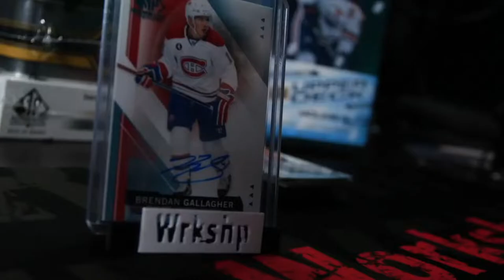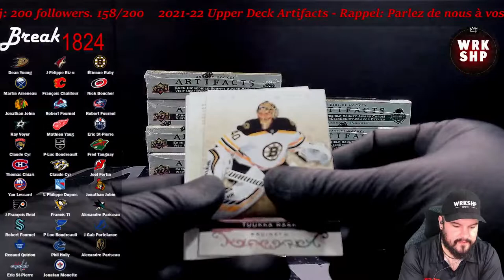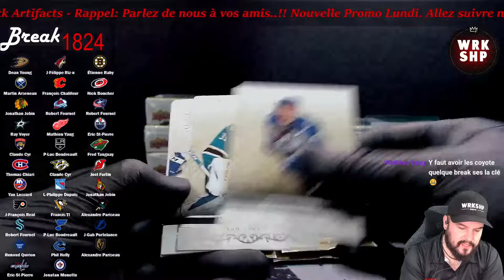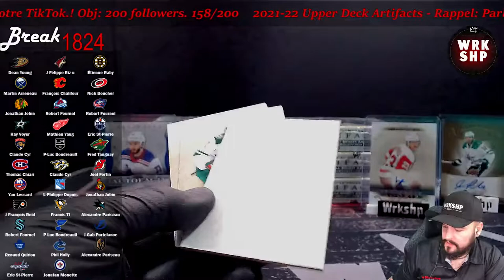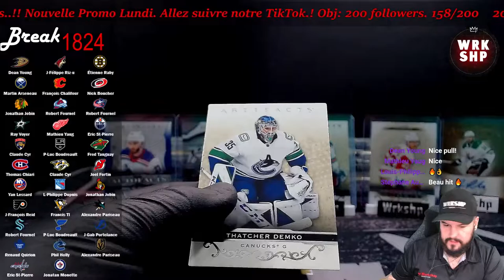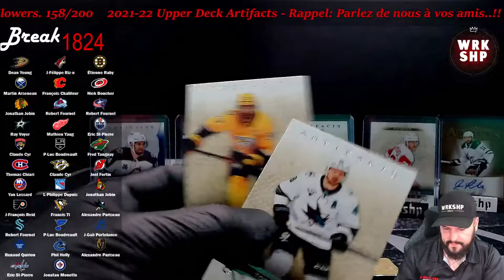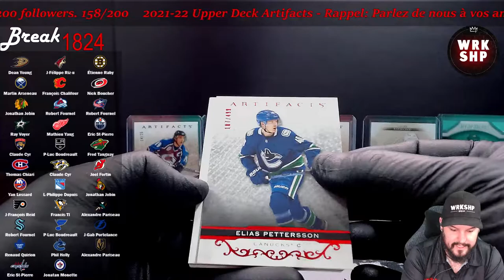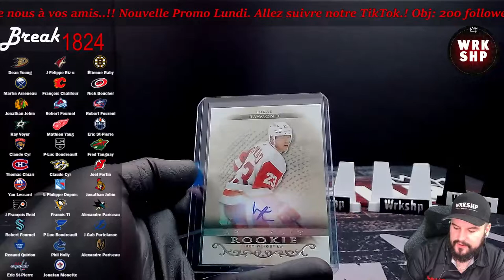Break 1824. 2021-22 Upper Deck Artifacts. Lucas and NY Goalie Double Patches..!!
Break 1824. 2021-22 Upper Deck Artifacts. Follow notre TikTok (Break_theworkshop)

10 x 2021-22 Artifacts (Sealed Inner)